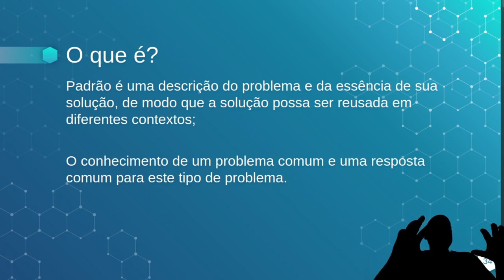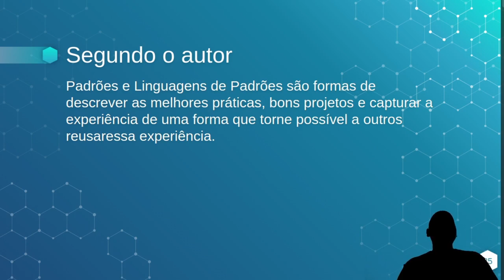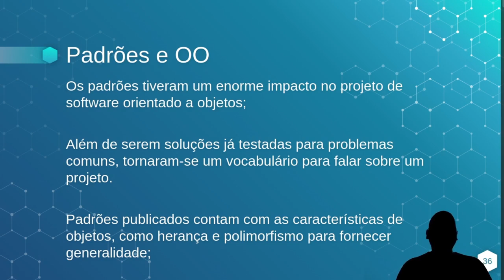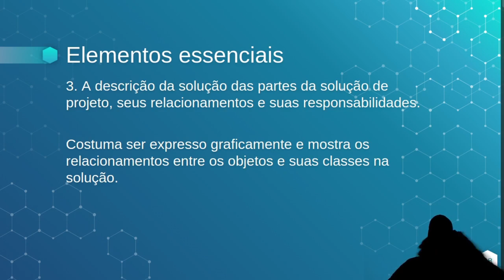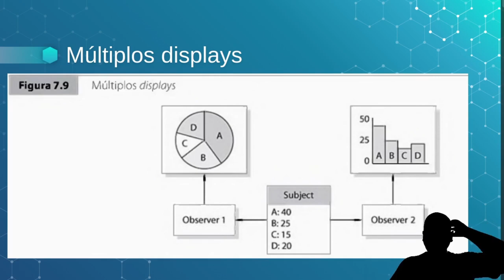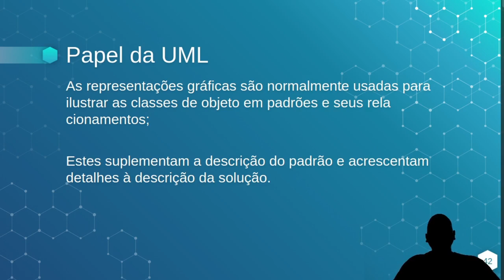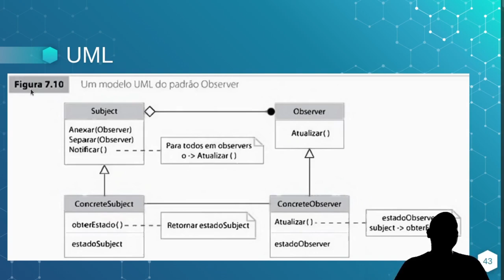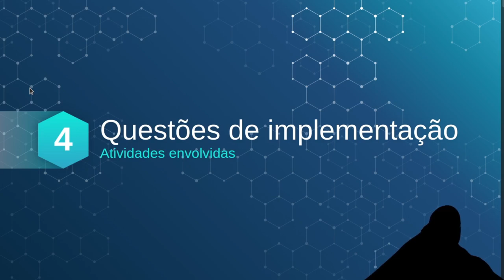Projeto e Implementação de Software Cap. 7 Parte 5, Sommerville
Projeto e Implementação de Software, Sommerville

projeto e implementação de software é um estágio do processo no qual um sistema de software executável é desenvolvido. Para alguns sistemas simples, o projeto e implementação de software é a engenharia de sof­tware, e todas as outras atividades são intercaladas com esse processo. No entanto, para grandes sistemas, o projeto e implementação de software é apenas parte de um conjunto de processos (engenharia de requisitos, verificação e O validação etc.) envolvidos na engenharia de software.

As atividades de projeto e implementação de software são invariavelmente intercaladas. O projeto de software é uma atividade criativa em que você identifica os componentes de software e seus relacionarmentos com base nos requisitos do cliente. A implementação é o processo de concretização do projeto como um programa. Às vezes, existe um estágio de projeto separado e esse projeto é modelado e documentado. Em outras ocasiões, um projeto está 'na cabeça'do progra­ mador ou esboçado em um quadro ou em papel. Um projeto trata de como resolver um problema, por isso, sempre existe um processo de projeto. No entanto, nem sempre é necessário ou apropriado descrever o projeto em detalhes usando a UML ou outra linguagem de descrição.

O projeto e a implementação estão intimamente ligados e, ao elaborar um projeto, você deve levar em consideração os problemas de implementação. Por exemplo, usar a UML para documentar um projeto pode ser a coisa certa a fazer se você estiver programando em uma linguagem orientada a objetos como Java ou C#. Mas é menos útil, penso eu, se você estiver desenvolvendo em uma linguagem com tipagem dinâmica como Python, e não faz sentido se você estiver imple­mentando seu sistema, configurando um pacote de prateleira.